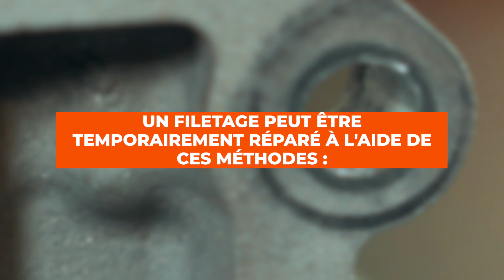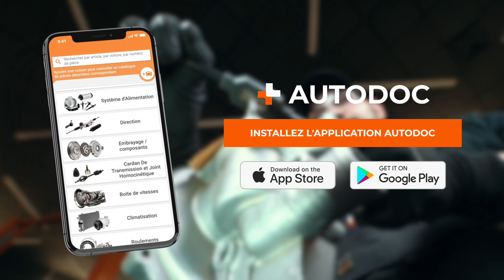Comment restaurer un filetage endommagé ? | Les conseils d'AUTODOC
*🛠️ Les produits dont vous aurez besoin pour le travail à faire :*

Le serrage excessif des boulons et la corrosion des surfaces de contact sont des causes courantes d'endommagement du filetage.

N’achetez pas de nouvelles pièces tout de suite. Dans de nombreux cas, il est possible de réparer le filetage. Nous vous montrons comment vous y prendre dans cette nouvelle vidéo.

0:00 — Comment restaurer un filetage endommagé
0:09 — Un filetage peut être temporairement réparé à l'aide de ces méthodes
1:14 — Les méthodes suivantes permettent de rétablir complètement le fil